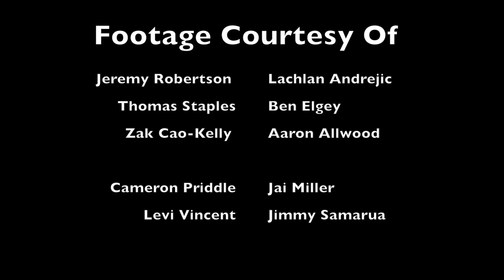Saint Augustine's College 2016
Song: Brothers in Arms - Junkie XL